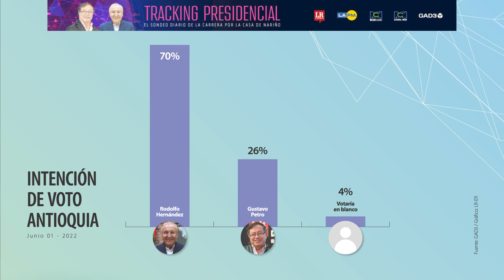Rodolfo Hernández lidera la intención de voto en Antioquia tras pasar a segunda vuelta